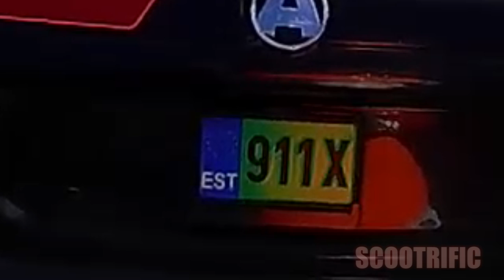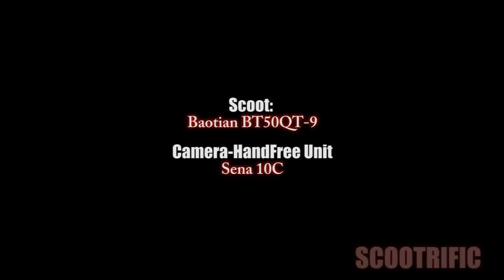RideAlong ScootVlog#11 Scootrific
RideAlong ScootVlog#11
by Scootrific

Machine:
2006 Baotian BT50QT-9D 4-Stroke,
139QMB engine

(Stock) intake
20mm Naraku Carb. (Main Jet: 80)